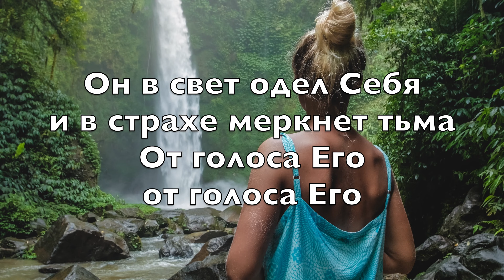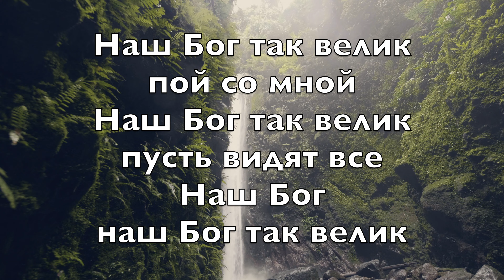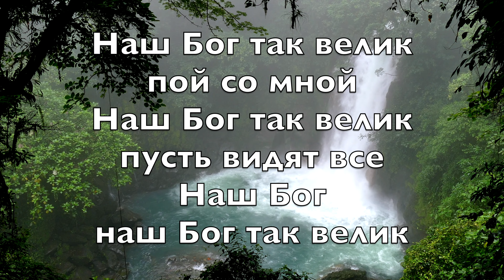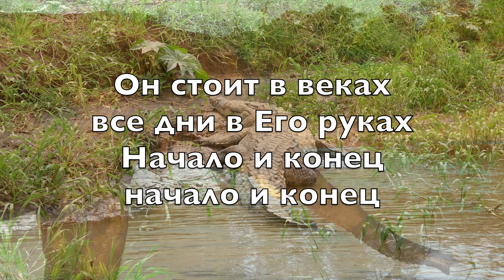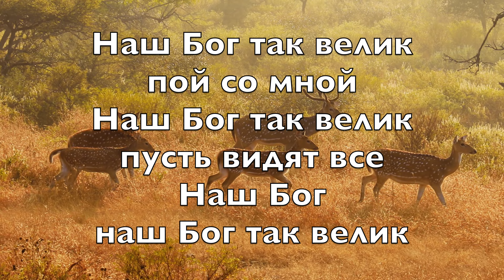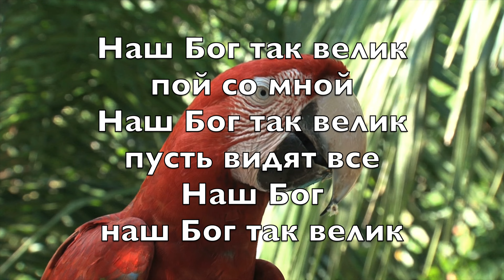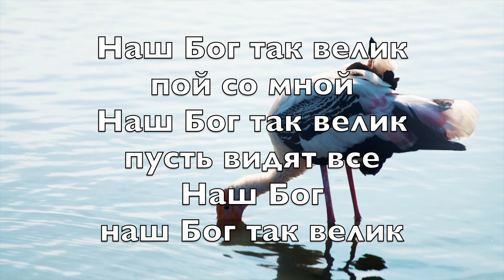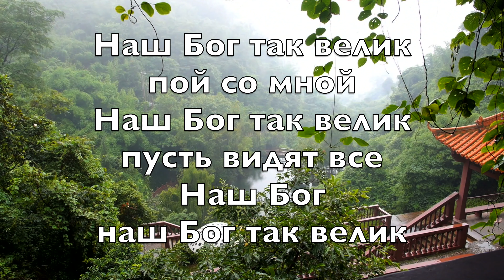Наш Бог так велик (How Great Is Our God) - Kараоке Теноровый саксофон инструментальный V3 RuT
В сиянии Царя
блеск величия
Пусть вся земля поёт
в радости поёт

Он в свет одел Себя
и в страхе меркнет тьма
От голоса Его
Oт голоса Его

Наш Бог так велик
пой со мной
пусть видят все
Наш Бог
Hаш Бог так велик

Он стоит в веках
все дни в Его руках
Начало и конец
начало и конец

Господь наш триедин
Дух, Отец и Сын
Ягнёнок Он и Лев

Он превыше всех имён
И всей хвалы достоин Он
Душа поёт